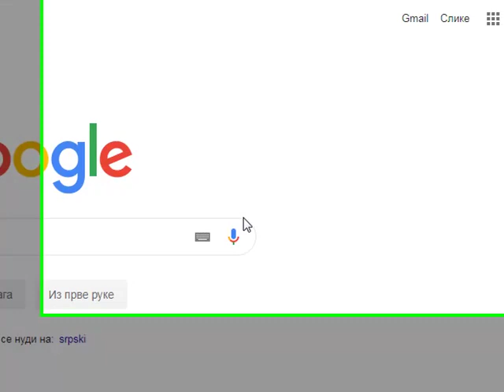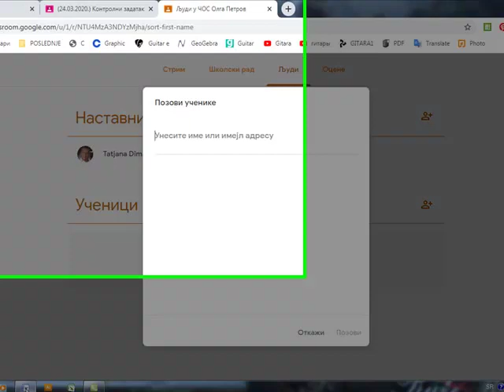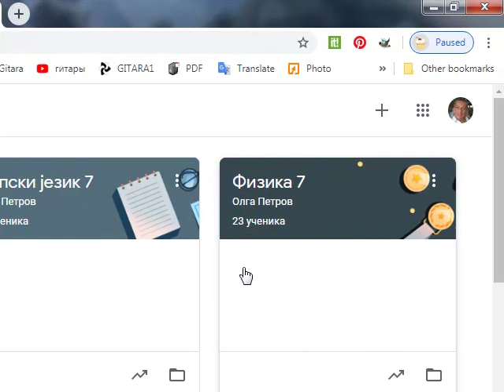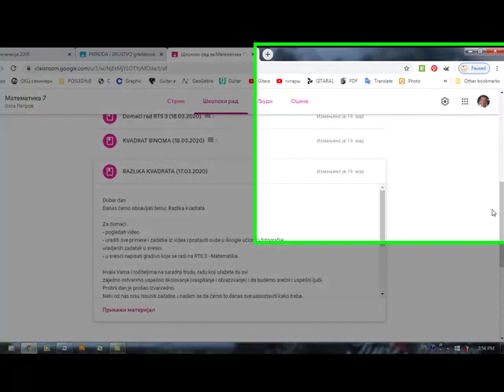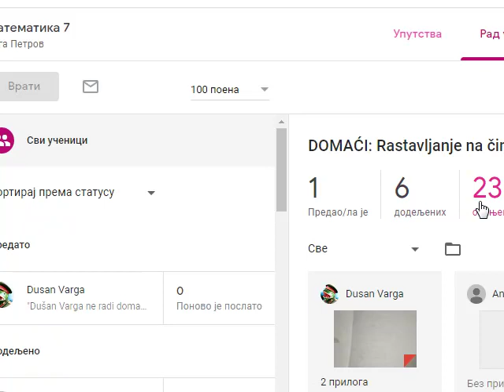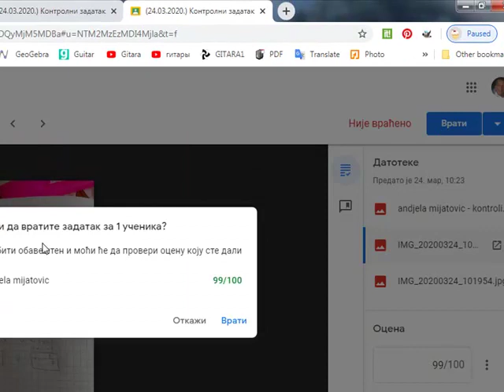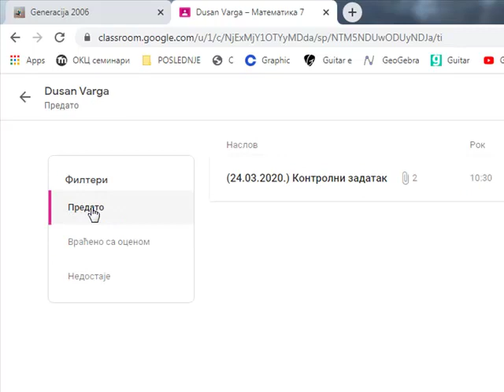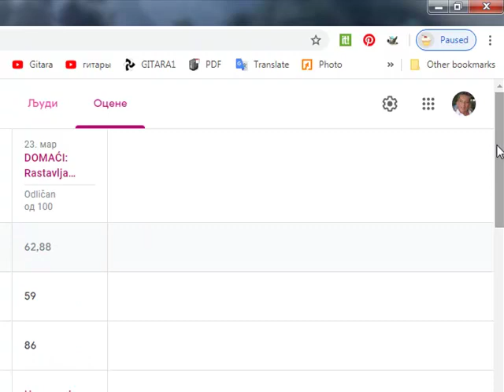Google učionica No6: organizacija predmeta i ocenjivanje učenika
Rekapitulacija rukovodjenja Google učionicom
Iz ugla razrednog starešine i predmetnih nastavnika.
Organizovanje radova učenika i bodovanja.